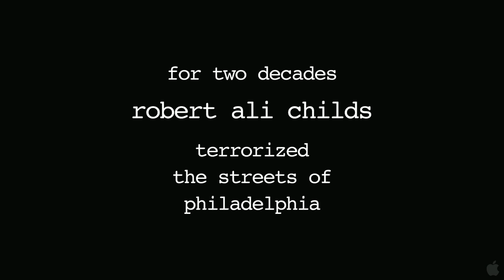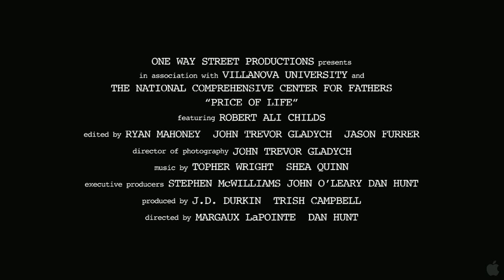price of life 2009 trailer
Witness the transformation of an ex-convict into a community leader. From life as a hustler to life as a responsible father, Robert Childs walks us through the realities of the Price of Life. Childs is the voice of ex-offenders who give up life on the street to repay their debt to their children and to society.